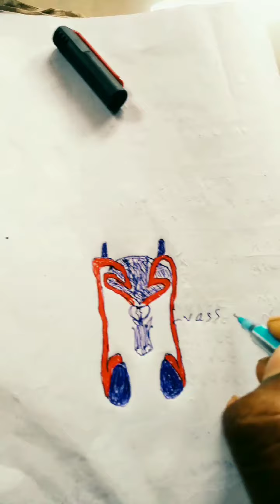Male Reproductive Diagram Biology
How to draw male reproductive diagram easily
How To Draw Male Reproductive Diagram
male body part diagram
MALE REPRODUCTIVE SYSTEM DIAGRAM
BIOLOGY IMPORTANT LONG QUESTION

Hello everybody, welcome to my new study channel | In this video i have discussed male reproductive system ||

HOW TO DRAW MALE REPRODUCTIVE SYSTEM IN EASY STEPS